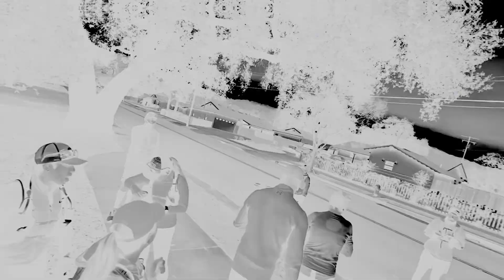20 miles long run Azusa Pacers 2/26/2023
LA Marathon training.

Azusa Pacers is a free running club. Meets Saturday mornings and Wednesday evenings.